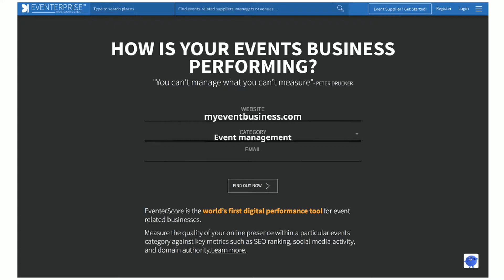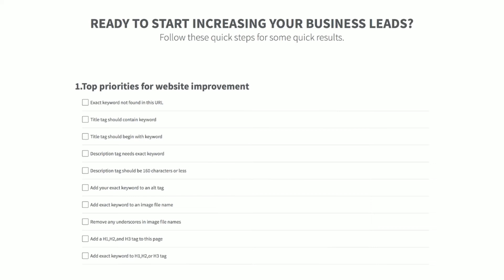Improve the digital presence of your event business with EventerScore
Measure the quality of your event business's online presence. Get your EventerScore today - it's completely FREE to use

TRANSCRIPT:

Potential clients need to be able to find your event business online. If they can’t you might as well not exist. Worse - a poor online experience will chase them away.

A digital consultant or agency will cost thousands and time you don’t have.

But now event professionals have EventerScore - a FREE tool that measures the quality of your digital presence and helps you make your event business more visible.

EventerScore grades your digital presence in three areas:
- How active you are on the Eventerprise platform
- How well your own website performs

It also benchmarks your business within a specific event category so you know how you are faring against your immediate competition. Category badges from Rising Star to Grand Champion show visitors exactly how well your event business is doing online.

EventerScore provides practical tips and advice that will help you improve your digital presence and attract more business. All it takes is 60 seconds:

Go to Eventerscore.com
Fill in your web address
Your event category

Get your score, follow the tips, and give your event business the visibility it deserves.